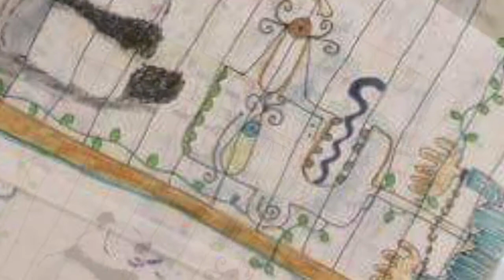楽しくコラボの絵を描く・猫作家のドレミかんぱにーさんとコラボレーションをしました。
楽しいコラボにするために気をつけている事、理想のコラボ、コラボのメリット

ドレミかんぱにーさんのホームページ